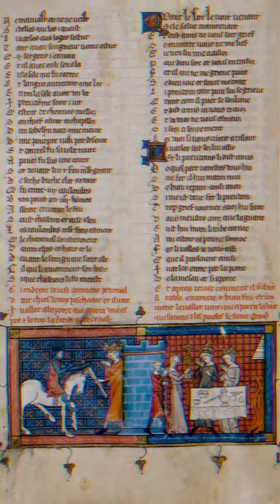L'ancien français n'existe pas vraiment